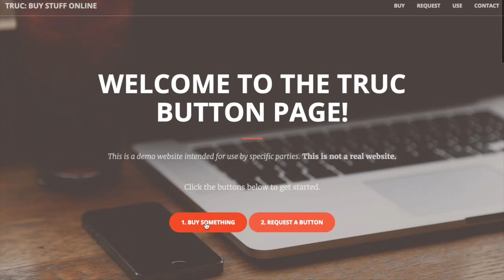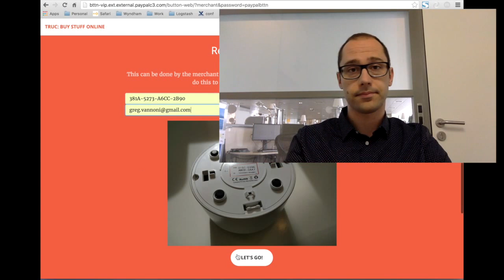Button Demo Official